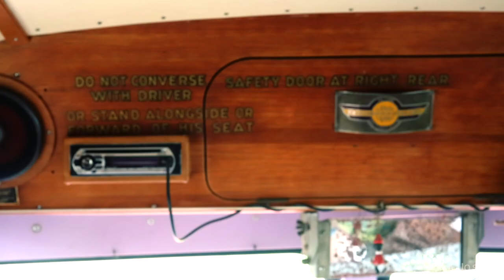Jamie Nicoll and his 1960 j4 Bedford Tiny House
Meet Jamie Nicoll, he travels around New Zealand in his 1960 J4 Bedford house bus while mountain bike riding for Santa Cruz.

Jamie has converted this Bedford bus himself. Before it was his home it brought kids to and from school for 33 years. But its now kitted out with solar electrics, kitchen with gas for both hot water and cooking, lounge, 300 liter freshwater tank, bedroom and much more. It was so lovely meeting Jamie. I look forward to next time we meet!

Picture on front of this video is done by: Max Schumann

Music: Endless dancing on Gede pangrango ( ID 125) artist: Kielokaz album: Volcano